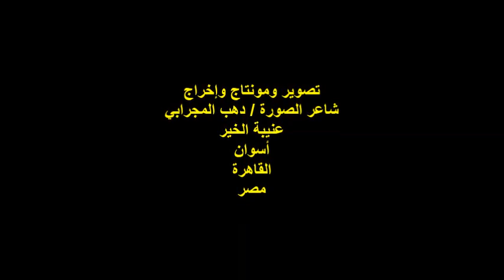حفل المساعيدي/الفنان/سيد منصور/الفقرة الثالثة/الخميس 4/8/2022/مؤسسة تنمية الأسرة والمجتمع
أمسية ثقافية
حفل المساعيدي - الحرف حياة
شعر - طرب - إنشاد - سيجال
الفنان / سيد منصور
الفقرة الثالثة
شارع حافظ حسن رقم 2 / خلف المصل واللقاح / حي العجوزة
 مصر